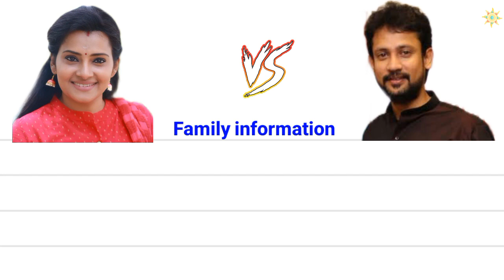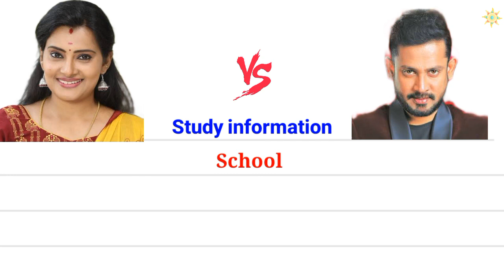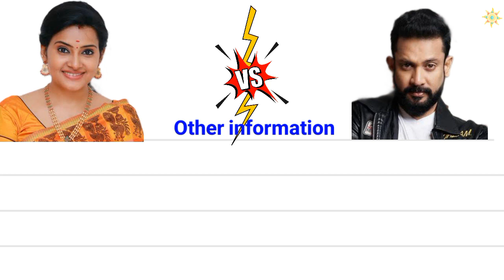ஸ்ருதி ராஜ் 🆚 தீபக் தினகர் Sruthi raj vs deepak dinakar thendral hero heroine